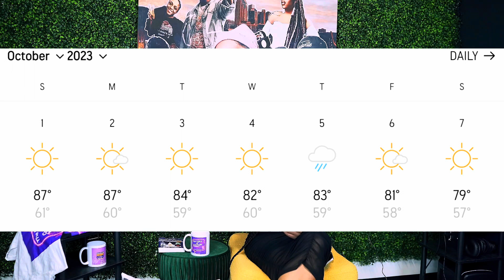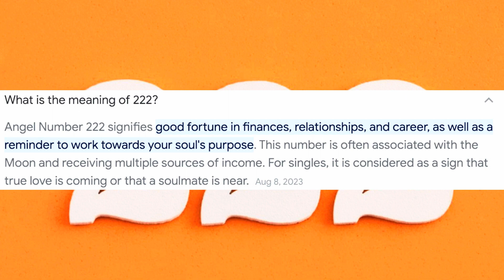The Voice of Cashville Podcast | Episode 7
ATP continues her journey towards shedding the spotlight on Music City’s Hip Hop scene. Averianna is creating a Hip-Hop and R&B Hub and platform in Music City to continue to Discover the hottest, hardest working artists and business owners in Nashville and around the world. ATP brings culture and community right to your ear!